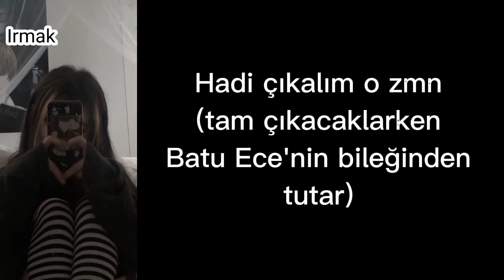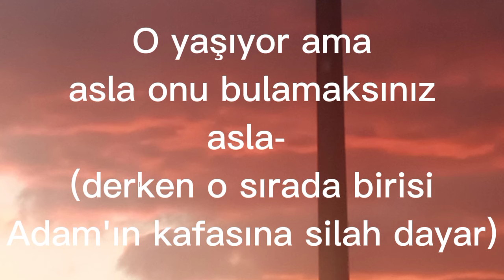Birlikte Sonsuza Kadar S1 B6 ~Irmak